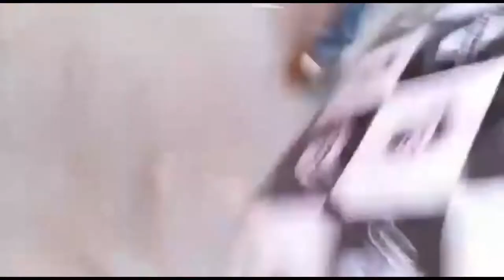Funny Cow Videos on Eid Ul Adha 2019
Before Eid Ul Adha What is going in Pakistan
fun and run so funny